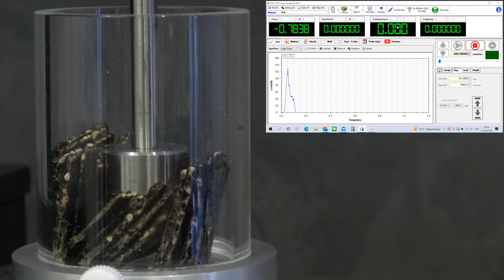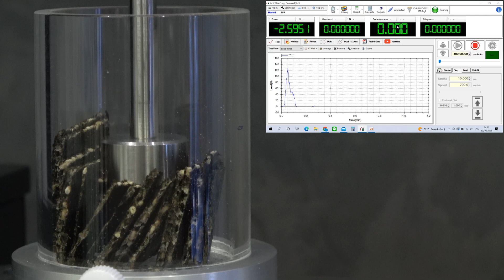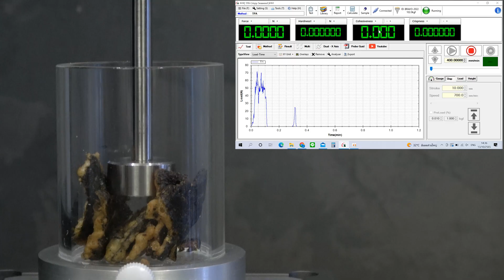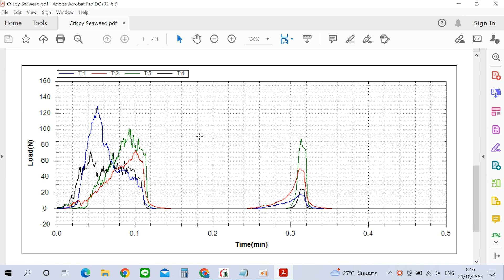Crispy Seaweed | การทดสอบลักษณะเนื้อสัมผัสของสาหร่ายอบกรอบ Food Texture Analyzer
"BRAVO" Food Texture Analyzer model TA Prime เครื่องสำหรับการทดสอบลักษณะเนื้อสัมผัสของอาหาร
เราจะเลือกใช้ Fixture  เป็น 25mm compression plate ภาชนะทรงกระบอก Acrylic Cup ขนาดเส้นผ่าศูนย์กลาง 50 mm in diameter ใช้สำหรับวิเคราะห์ผลิตภัณฑ์ที่มีอนุภาคหลายส่วน  ที่มีรูปร่างไม่สม่ำเสมอ ทดสอบโดยการกดแบบ Texture Profile Analysis ซึ่งเป็นการจำลองการเคี้ยวด้วยฟันกรามสองครั้ง โดยเราจะกดลงที่ระยะ 50% ของความสูงตัวอย่าง และเลือกใช้ Load cell Capacity : 1000N
 เงื่อนไขในการทดสอบ Test Method
-Preload 0.1 N
-Test Speed 120 mm/min
-กดไปที่ 50% Strain
จากการทดสอบจะได้ค่า
- Hardness  คือค่าแรงสูงสุดที่เกิดขึ้นระหว่างการกดหรือเทียบได้กับการเคี้ยวครั้งแรก
- Cohesiveness การเกาะติด
- Crispness  คือค่าความกรอบ